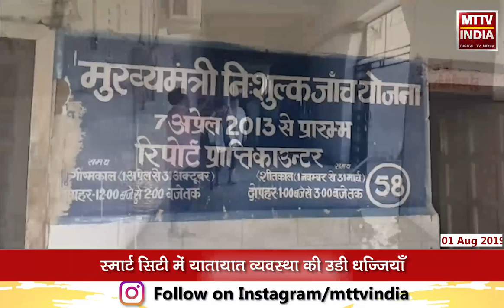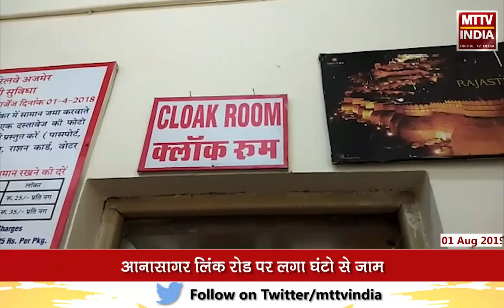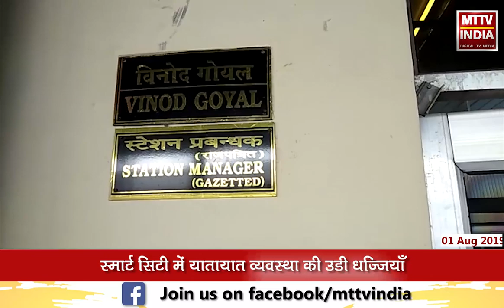AJMER NEWS | अजमेर में आई बारिश ने खोली स्मार्ट सिटी की पोल | MTTV INDIA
अजमेर में आई बारिश ने खोली स्मार्ट सिटी की पोल
निगम और एडीए के अधिकारियों की पोल खोलने पंहुचा एमटीटीवी इंडिया
आनासागर लिंक रोड पर लगा घंटो से जाम
एमटीटीवी इंडिया ने जाम में फंसी एम्बुलेंस को निकाला
संभाग का सबसे बड़ा सरकारी अस्पताल भी हुआ जलमग्न
रेलवे स्टेशन पर भी यात्री हुए परेशान
स्मार्ट सिटी में यातायात व्यवस्था की उडी धज्जियाँ